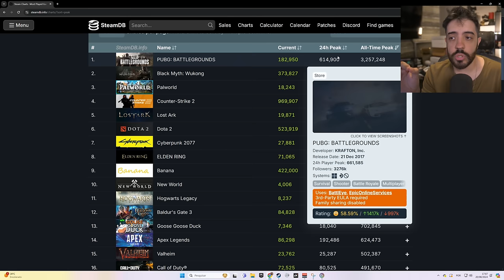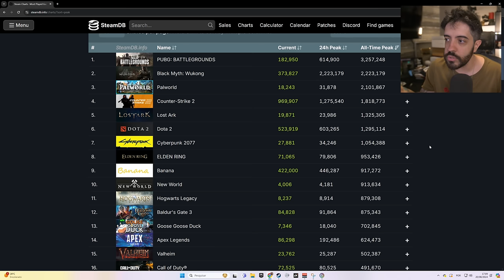BLACK MYTH WUKONG QUEBROU OS RECORDES! É TUDO ISSO MESMO?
NESSE VÍDEO DE BLACK MYTH WUKONG VAMOS COMENTAR COMO ELE REUNIU MAIS DE 2 MILHÕES DE PESSOAS EM GAMEPLAY AO MESMO TEMPO!

- Validade limitada